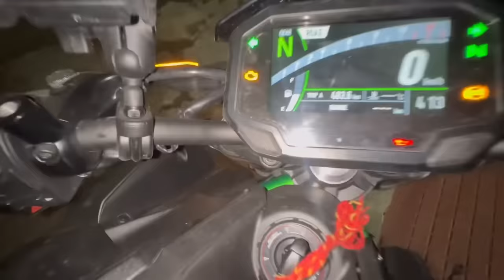2lakh ka exhaust dalwa diya 😍❤️ ZX10R pe || z900 total loss 💔 || training, back workout